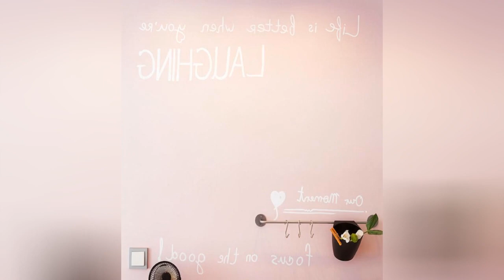75 Pink Living Room With No Fireplace Design Ideas You'll Love 🏡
Browse pink living room decorating ideas and furniture layouts. Discover design inspiration from a variety of pink living rooms, including color, decor and storage options.

0:00:00 - Intro
0:00:12 - Pink Living Room With No Fireplace Design Ideas You'll Love: Inspirations 1 to 25
0:02:04 - Pink Living Room With No Fireplace Design Ideas You'll Love: Inspirations 26 to 50
0:04:08 - Pink Living Room With No Fireplace Design Ideas You'll Love: Inspirations 51 to 75

👋 Well Hello!